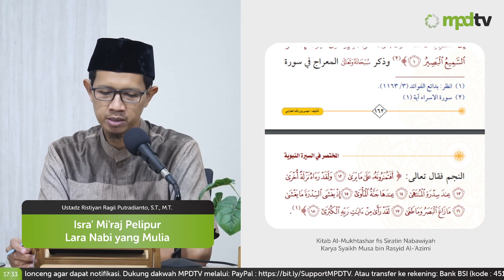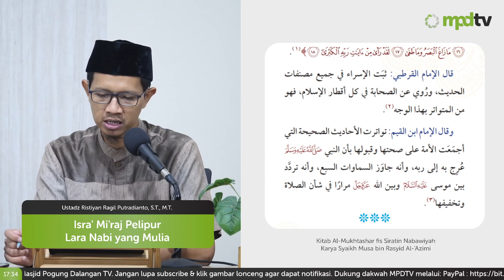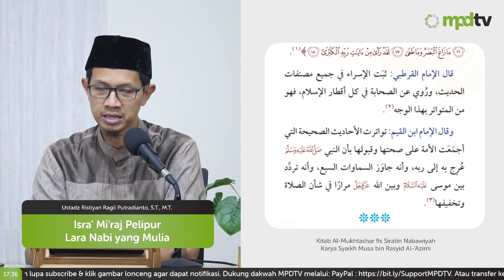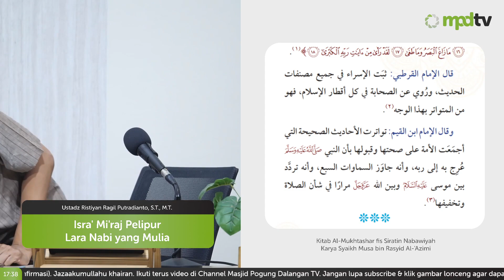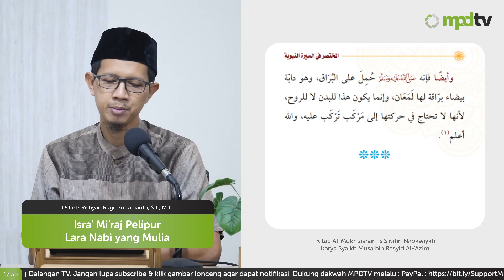28. ISRA' MI'RAJ PELIPUR LARA NABI YANG MULIA - Ustadz Ristiyan Ragil, S.T., M.T.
KAJIAN KAMPUS TAKJIL KAMIS SORE

Pertemuan 28: " ISRA' MI'RAJ PELIPUR LARA NABI YANG MULIA  "

Pembahasan Kitab "Al-Mukhtashar fis Siratin Nabawiyah" Karya Syaikh Musa bin Rasyid Al-'Azimi

Pemateri:
Ustadz Ristiyan Ragil Putradianto, S.T., M.T. hafizhahullah